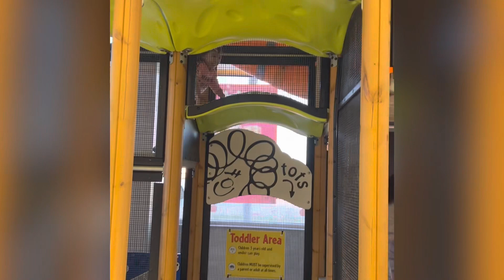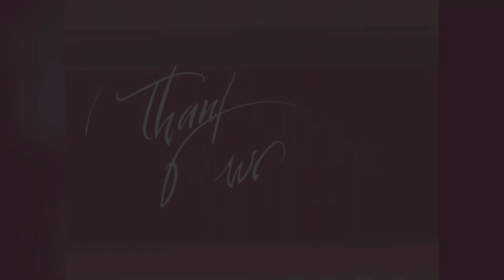Playtime at @McDonalds..so much Fun💜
Our Family bonding for this day is to have lunch in @McDonalds and its my babys first time to had fun and played at the Mcdo’s playhouse..So much fun for my baby!!!please Like & subscribe💜 -Hanneyanne84💜